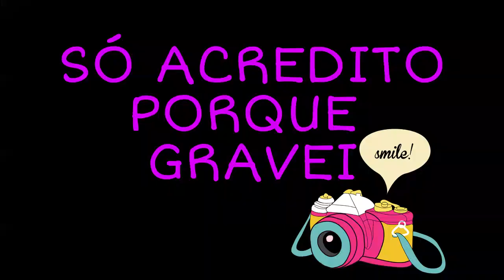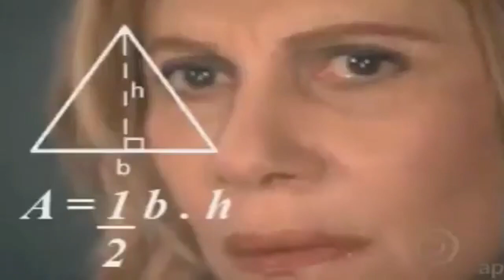TROCAS ADOPT ME - SÓ ACREDITO PQ GRAVEI!! MOMENTOS INESQUECÍVEIS NO ADOPT ME!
O CANAL ESTÁ OFF, ESTOU CUIDANDO DA MINHA SAÚDE FÍSICA E MENTAL, MAS PARA O CANAL NÃO FICAR PARADO POR TANTO TEMPO, SEPAREI VÁRIOS MOMENTOS LEGAIS QUE VIVEMOS NO CANAL!